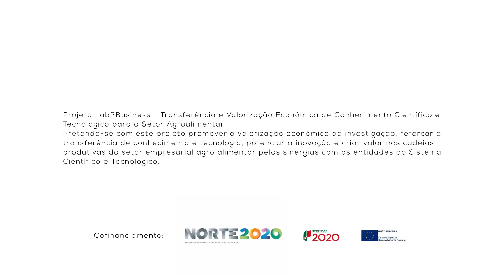Luís Amaral, Licenciatura da Escola Superior de Biotecnologia da Universidade Católica